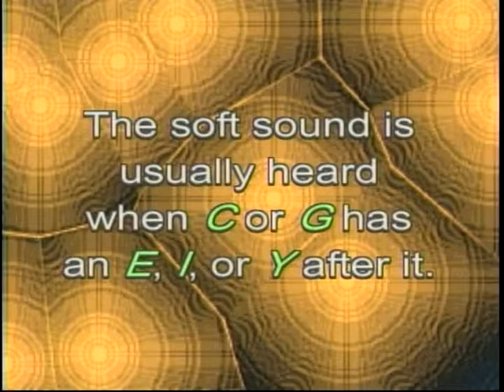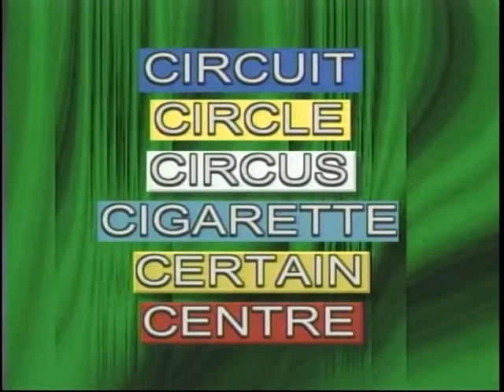Pronunciation for ESOL (Soft Sounds of C and G)- Lesson #4